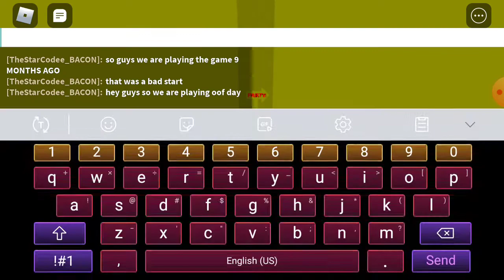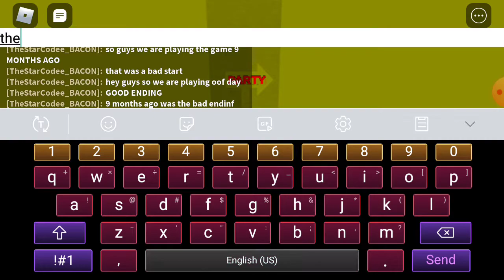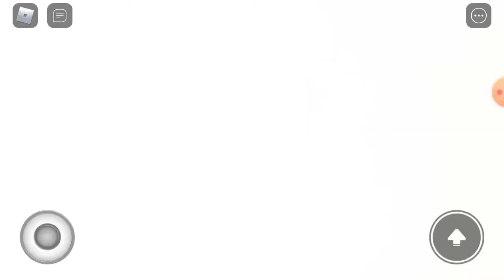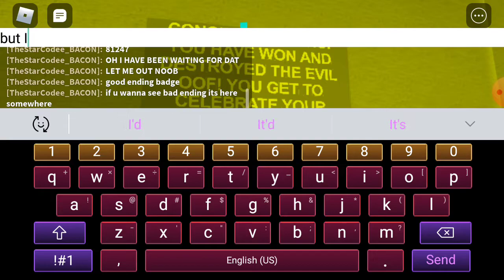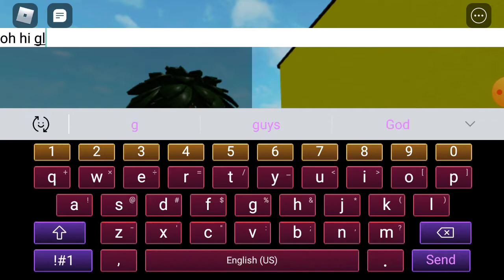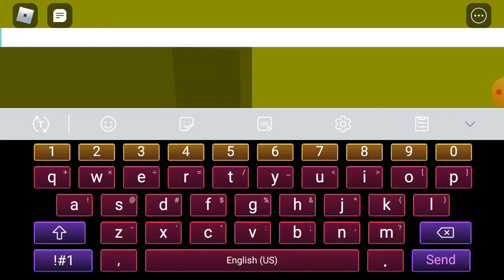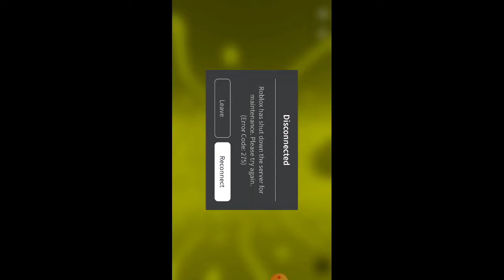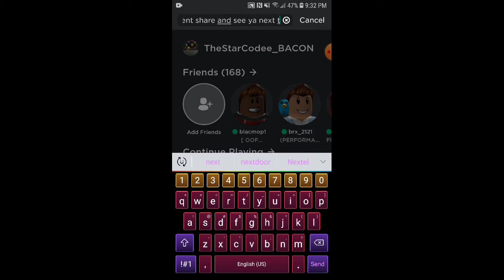Happy Oofday (GOOD ENDING)